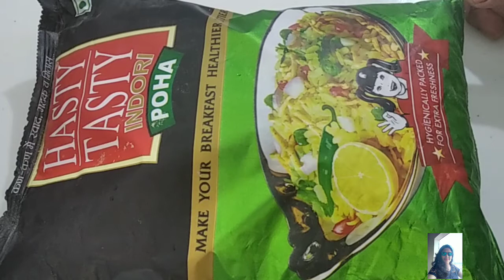मटर पोहा बनाने की विधि। पोस्टिक नाश्ता इस तरह बनाएं।।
matar poha batla poha salid poha